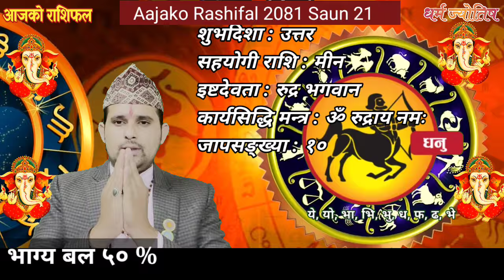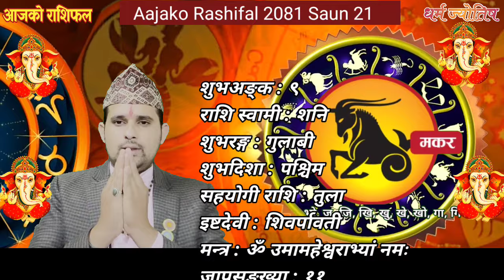Aajako Rashifal Saun 21 | 5 August 2024| Today Horoscope arise to pisces | Nepali Rashifal 2081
Aajako Rashifal || Aajako Rashifal Saun 21 | Today Horoscope 5 August 2024 | aajako rashifal 2024 | rashifal today
Aajako Rashifal Saun 21 || Today horoscope aries to pisces 2024 Saun 21 | August 5 | rashifal today | Dainik Rashifal | rashifal | Aajako Rashifal 2024 || Aajako Rashifal

Aajako Rashifal 2024 Saun 21 Monday, August 5 2024 | aajako rashifal 2081 | rashifal today

Aajako rashifal 2024 Saun 21 | Today's Horoscope 2024 August 5 | aajako rashifal in nepali

Aajako Rashifal 2024 Saun 21 | Monday, August 5 2024 | aajako rashifal |
Daily Rashifal
Dainik Rashifal
Aajako Rashifal 2024

Aajako Rashifal 2081 Saun 21 | Today's Horoscope August 5 | aajako rashifal | rashifal today | aajako rashifal in nepali | aajako rashifal today | aajako rashifal nepali ma

आजको राशिफल - २०८१ साउन २१ गते || TODAY'S HOROSCOPE - August 5, 2024

Aajako rashifal 2081 Saun 21 Today's Horoscope August 5 | aajako rashifal in nepali | today rashi | Dharma

Aajako Rashifal 5 August 2024 Monday | Daily Rashifal | Dainik Rashifal today horoscope | rashifal nepali | Jyotish Tika Poudel

आजको राशिफल
aajako rashifal
aaj ka rashifal
(aajako rasifal)
aajako rasiphal
Aajako rasifal Saun 20
aajako rashifal Saun 21
nepali rashifal

Rashifal aajako
Aajako rashifal

!...Unauthorized downloading and uploading on YouTube channel is Strictly Prohibited And will attract punitive measures from Dharma